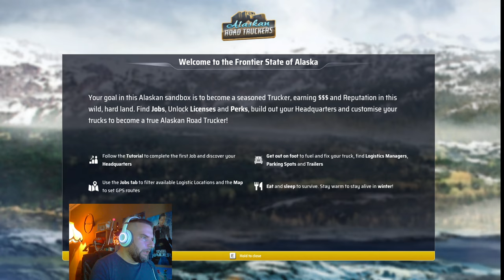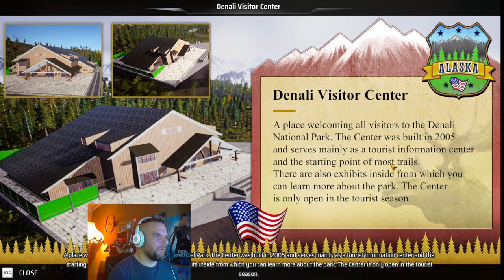ALASKAN ROAD TRUCKERS -ILYEN EGY FULLOS KAMIONOS JÁTÉK-